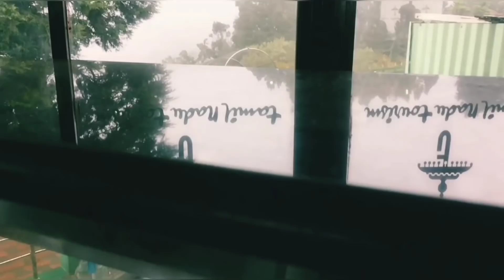A Glimpse Of Ooty | Vlog 001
To See the unseen , explore the unexplored, know the unknown is what I live for.. and the path I chose is to travel 🧳

DOP : Shyamjith Sasidharan

EDITS : Adarsh MV